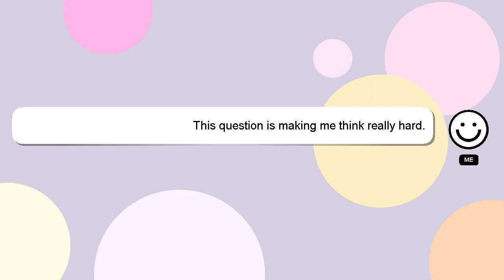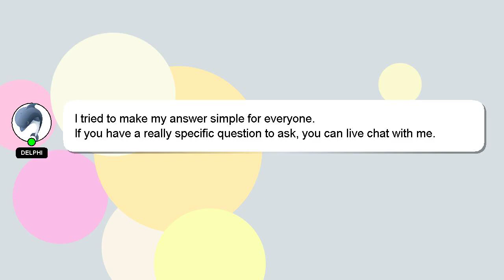HTML : Center a div unequally using CSS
a HTML unequally div using Center CSS :